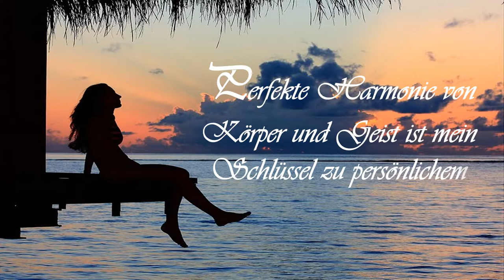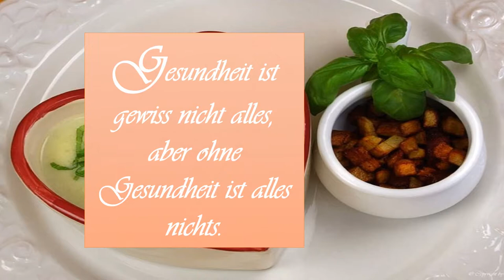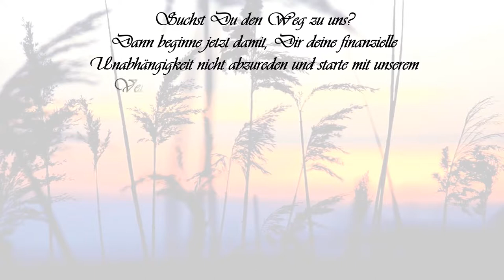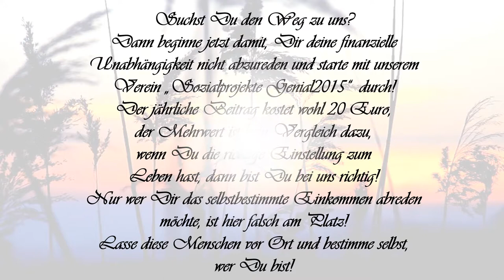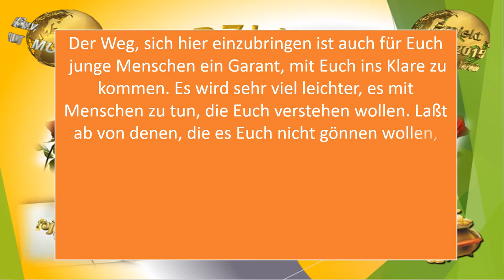Sozialprojekte Genial2015 Inspiration Träume Wirklichkeit 2019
Stärke Dich heute mal ein wenig, damit Du morgen wieder einen neuen Anlauf starten kannst, neue Mitglieder zu finden, für "Sozialprojekte Genial2015" .
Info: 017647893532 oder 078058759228